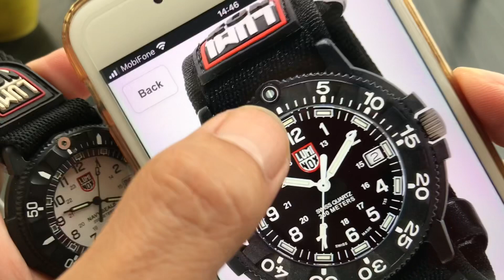Luminox Thụy sĩ quân đội Modem s3900 . Giá siêu rẻ 1180k zalo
Anh em thích mẫu nào chụp ảnh gửi  vào zalo để e trả lời nhanh nhất có thể nhé .cám ơn cả nhà vẫn luôn theo giỏi và ủng hộ e
Tài khoản vietcombank .0061000697707